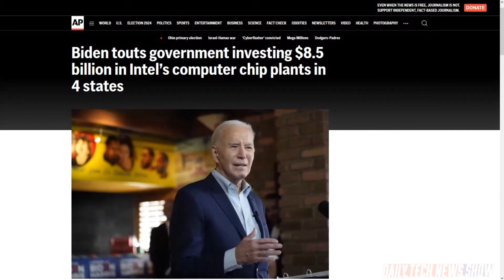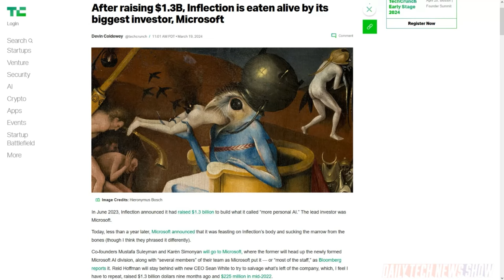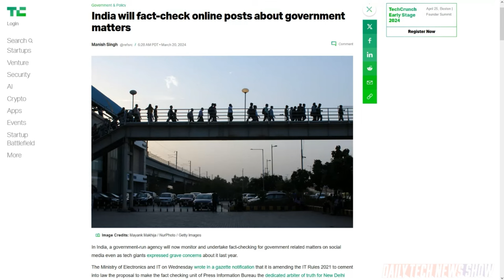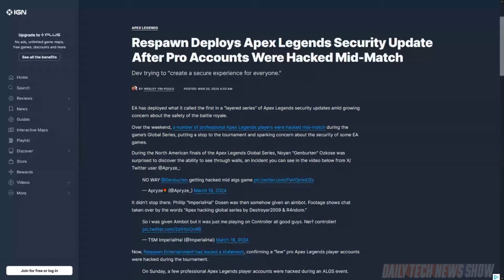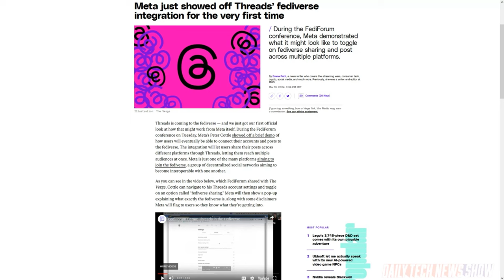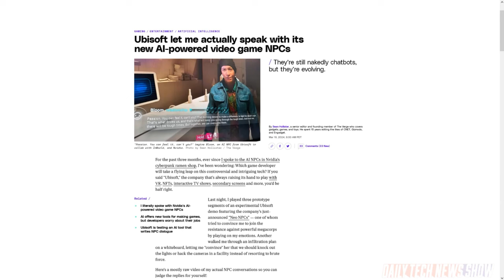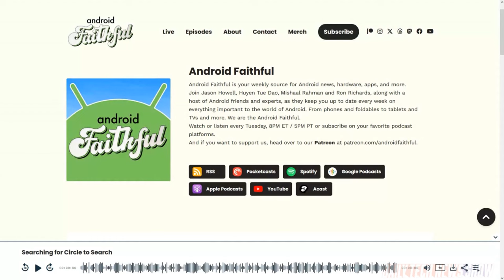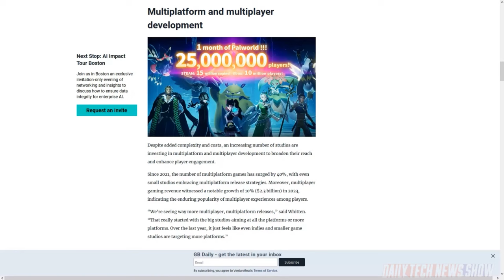Platforms Are Here to Stay - DTNS 4730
Unity’s 2024 Unity Gaming Report notes an increase in multiplatform game development. What’s behind this trend and is it good for the industry? Plus Meta’s Peter Cottle shows off a brief demo of how users can eventually connect their accounts and posts to the Fediverse through Threads. And Ubisoft revealed at GDC that it has been developing an NPC that uses Large Language Models to have more realistic conversations with players.

Starring Tom Merritt, Robb Dunewood, Patrick Beja, Roger Chang, Joe.

Today’s guest:
Patrick Beja

Next guest:
Justin Robert Young